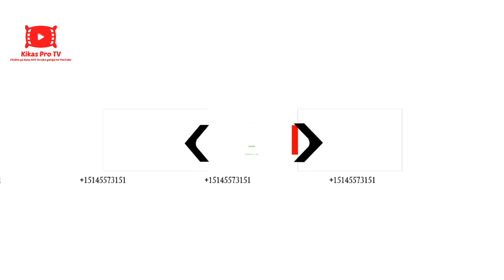FANFARE de l'Ebnm KCC & Light of KCC Edmonton